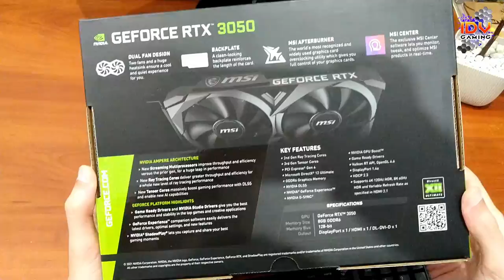MSI GeForce RTX 3050 VENTUS 2X XS 8G OC Unboxing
This is an unboxed MSI GeForce RTX 3050 VENTUS 2X XS 8G OC graphics card. It is actively cooled with 2 fans, occupying two layers. The frequency of the graphics processor is 1807 MHz and it has 8GB of GDDR6 memory, via a 128-bit bus. There are a total of three outputs: DisplayPort x (v1.4a), HDMI (Supports 4K@120Hz as specified in HDMI™ 2.1) and DL-DVI-D. It is powered by 6-pin x 1, and the recommended power supply is 500W.

For questions, ask in the comments.